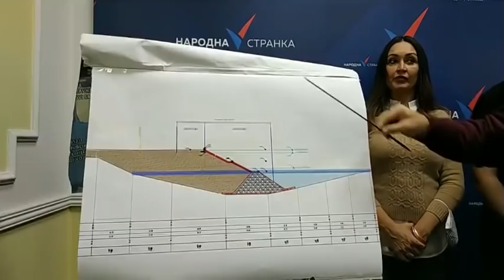Pokazali dokaze: Braća Vučić i Zvonko Veselinović iza krimi operacije vredne milijardu evra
U DINARIMA
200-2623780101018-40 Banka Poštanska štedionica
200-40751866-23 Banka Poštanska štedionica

U DEVIZAMA:
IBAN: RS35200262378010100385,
SWIFT: SBPORSBG ,

СРБИН.инфо ©
Potpredsednik Narodne stranke Borislav Novaković izjavio je u petak 08. oktobra, da se Narodna zalaže za raspisivanje prevremenih lokalnih izbora u Novom Sadu, na koje bi opozicija trebalo da izađe u jednoj koloni, kako bi se stvorila referendumska atmosfera.

„Politička situacija u Novom Sadu je potpuno neodrživa. Od 2012. do danas SNS na neregularan način dobija izbore u našem gradu, gde je najobuhvatnije i najintenzivnije primenjena kriminalna tehnologija kupovine glasova. SNS na svakim izborima kupi najmanje 20.000 glasova, a u kupovini glasova angažovani su svi novosadski kriminalci“, rekao je Novaković na konferenciji za novinare.

Novaković je istakao da ljudi sa kriminalnom prošlošću dobijaju najvažnije i najvrednije poslove u Novom Sadu, i kao primere naveo firme „Montop“ Marka Bosanca Bosketa i „Granit peščar“ iz Ljiga, koja je u „neformalnom vlasništvu Zvonka Veselinovića“.

„Kriminal i korupcija cvetaju i to nije nikakva tajna. Jučerašnje paljenje automobila za koje se sumnjiči Slobodan Milutinović Snajper samo je jedan u nizu dokaza da je Novi Sad postao potpuno nebezbedan grad, kriminalni eldorado i sigurna kuća za kriminalce“, rekao je Novaković.

Novaković je dodao da se „iz aviona vidi“ kako gradonačlenik Novog Sada Miloš Vučević namešta kompaniji „Galens“ Nebojše Petrića projekat izgradnje stanova na novosadskom brodogradilištu, u vrednosti većoj od milijardu evra, ukupne površine 184.211 kvadratnih metara.

„To je trenutno najveća operacija organizovanog kriminala u Srbiji i katastrofa za Novi Sad koja mora biti sprečena po svaku cenu“, rekao je Novaković.

Novaković je pozvao policiju i tužilaštvo da reaguju, jer će u suprotnom biti „saučesnici građevinske mafije“.

„Na brodogradilištu predviđaju izgradnju zgrada od 20 spratova, što će stanovnicima Limana zakloniti pogled na Frušku goru i Dunav, vodu na brodogradilištu proglašavaju građevinskim zemjištem, jer planiraju da naspu zemlju i ’Galensu’ tako daju još dva hektara zemlje za gradnju stanova. Sve prethodne gradske vlasti su na tom mestu planirale sportske, kulturne i turističke sadržaje, a vlast SNS-a je prva koja planira gradnju stanova“, rekao je Novaković.

Novaković je dodao da su Vode Vojvodine izdale vodne uslove za područje na kojem se planira izgradnja „Novog Sada na vodi“, čime je otklonjena još jedna prepreka za taj projekat, i da je „sada potpuno jasno da je prethodni direktor Voda Vojvodine Slavko Vržić smenjen, a doveden je Srđan Kružević samo da bi se izdali vodni uslovi“.

„Bez vodnih uslova koruptivni projekat ’Novi Sad na vodi’ ne bi mogao da se sprovede, a ne bi mogao da bude donet ni novi Generalni urbanistički plan za 2030. godinu, koji jasno pokazuje da gradska uprava planira da gradnju stanova na najvrednijem i najlepšem delu novosadske obale, dužine 4,5 kilometra, koji predstavlja pluća grada“, rekao  je Novaković.